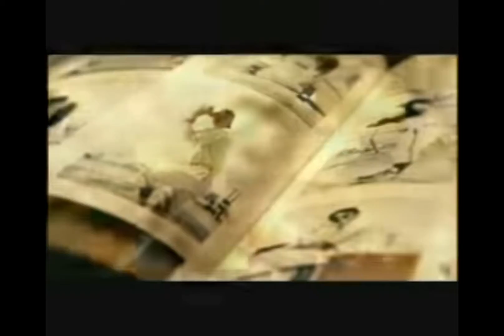THE TORN PRINCE : A 13TH GHOSTS BACKSTORY